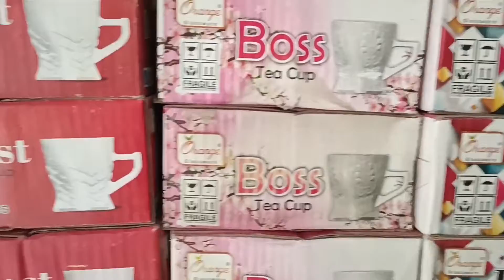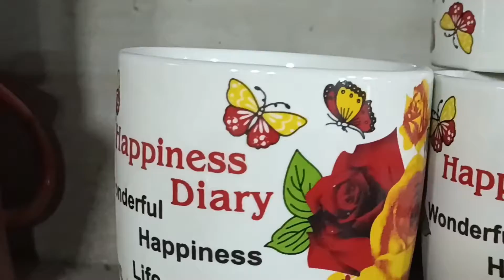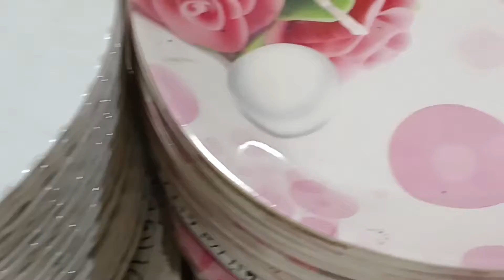dinner set | crockery market l wholesale crockery market lalukhet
Hi, Friends my name is Muhammad Ahsan and my channel name is Wow Enjoy Party.  This channel is about information of all Markets and Mandi latest update and birds daily care and cure and promote birds and animal hobby love birds and animal and take care of them. daily vlog, street food, recipe, village food and village life. I am exploring dinner set, crockery market, wholesale crockery market lalukhet, crockery. This is one of the cheapest and largest wholesale crockery shop.